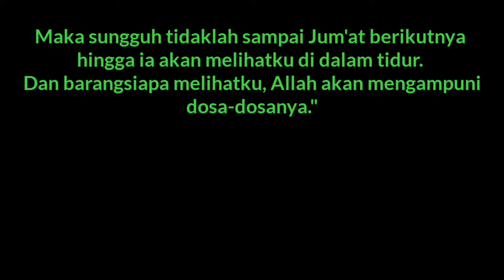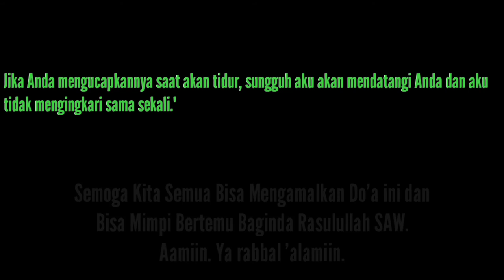2 Cara MUDAH Sebelum Tidur Agar Bisa Mimpi Berjumpa Nabi Saw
Video ini berisi 2 amalan dan do'a yang sangat mudah diamalkan karena sangat pendek. Dengan mengamalkan amalan dan do'a ini sebelum tidur, diharapkan kita semua bisa mimpi berjumpa dengan Baginda Nabi Saw.

Amalan dan do'a ini bersumber dari Syaikh Yusuf bin Isma'il Al-Nabhani dalam kitab Sa'adatu al-Dararain fi al-Shalati 'ala Sayyidi al-Kaunaini, tentang Metode atau Cara Bertemu Nabi Saw.

Amalan dan do'a disini terdiri dari shalat sunnat 2 rakaat dan bacaan dzikir dan sholawat yang sangat pendek. Kedua amalan dan do'a ini dilakukan sebelum tidur.

Kedua amalan dan do'a ini sudah terbukti mujarab berdasarkan pengakuan orang yang telah mengamalkannya, seperti yang tertulis di dalam kitab tersebut.

Amalan dan do'a ini ada yang bersumber langsung dari amalan dan do'a yang diajarkan oleh Baginda Nabi Saw. Sehingga dengan mengerjakan amalan dan do'a ini, maka kita termasuk orang yang mengikuti sunnah Nabi Saw., maka tentu kita juga akan mendapatkan pahala sunnah karena telah mengikuti apa yang telah dianjurkan oleh Rasulullah Saw.